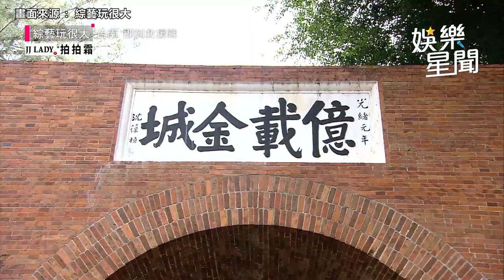《玩很大》女隊員都想跟帥哥坤達同隊！曾莞婷見KID超熱情怒：為工作才聯絡我｜娛樂星聞